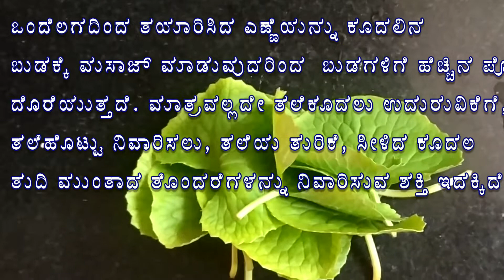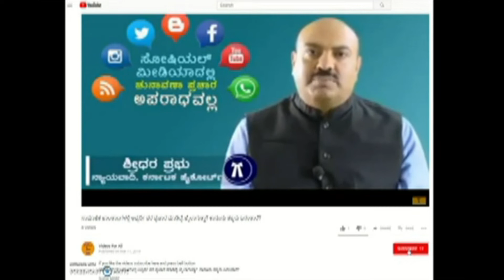ಮಲೆನಾಡಿನ ಒಂದೆಲಗದ ಸಿಹಿ ತಂಬುಳಿ ಮಾಡುವ ವಿಧಾನ